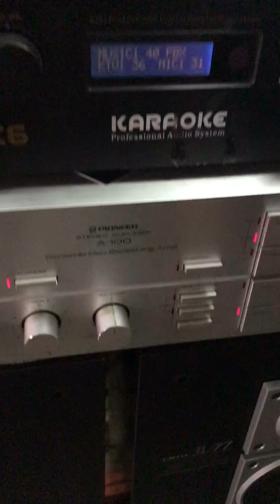Bất ngờ với giọng hát thật của ông Khánh 🤣 - Âm Thanh Khánh Hằng - Audio Bãi Nhật - 0912572434